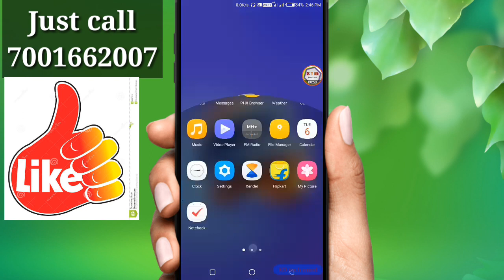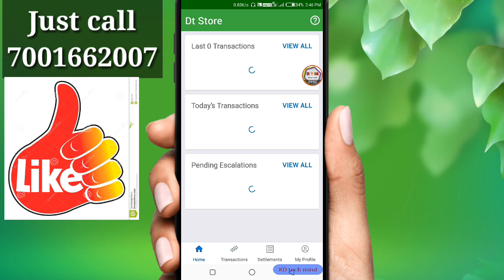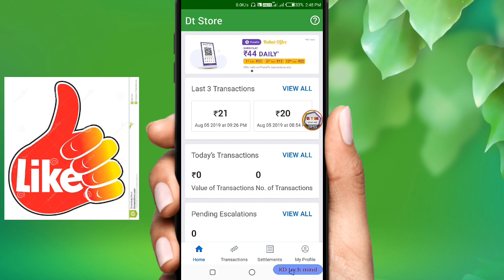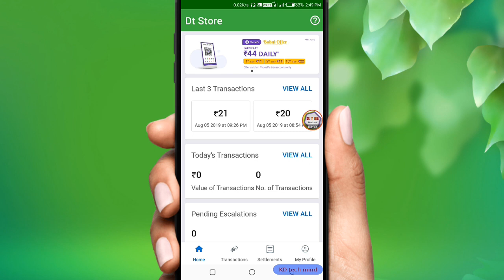Phonepe Merchant Account Kaise Banaye | How to create phonepe merchant account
Dosto video pura dekhe or hame support kare Thanks√